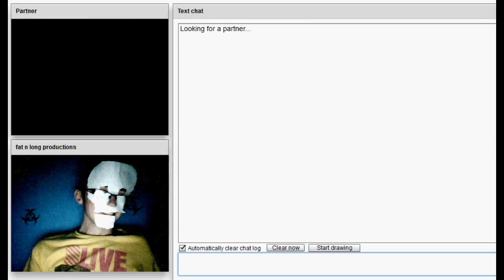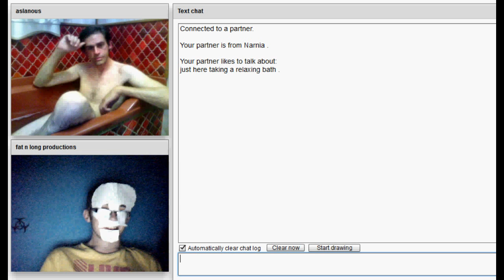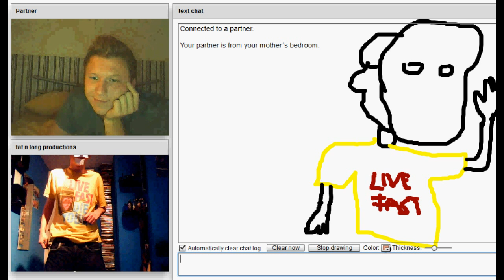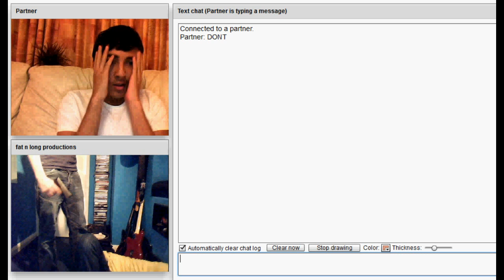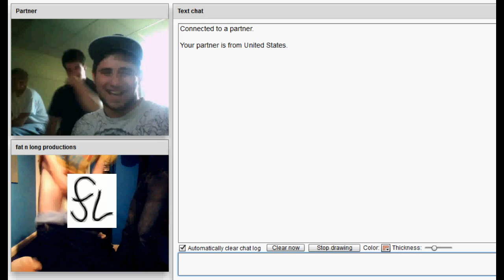Chat Roulette reactions to FnL Productions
This is what happened when ryan turned into SKULL KID and decided to go on chat roulette to entertain the world